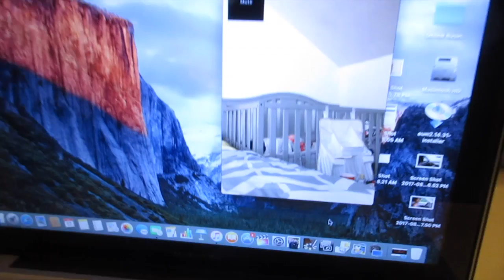Vlog #36 Fake Baby Monitor and Mayweather Vs Mcgregor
The day has come that i just couldnt wait for someone to come home so i could shower. Watch what i have to do while preparing for the fight party!